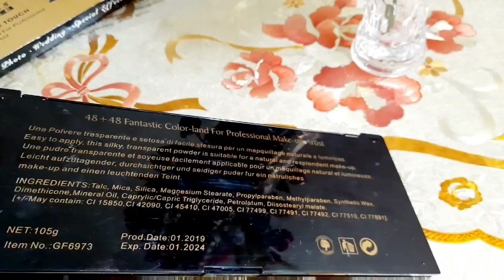Glamrous face eyeshadow pallet | honest review| Gemini Ak